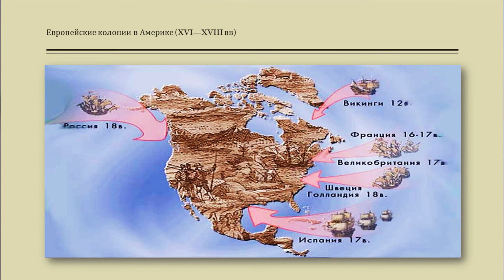§47 "Население Северной Америки", География 7 класс ч.2, Домогацких